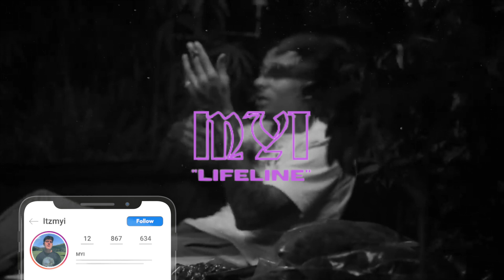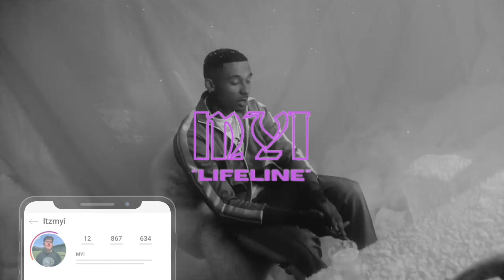[FREE] Fredo x Meekz Type Beat 2021 - "Lifeline" l UK Rap Instrumental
Fredo x Meekz Type Beat 2021 - "Lifeline" l UK Rap Instrumental

*DEAL* Buy 2 get 1 free (Add 3 beats to your cart)

Produced by MYI x SPK
Go follow his socials - @producerspk

SOCIAL
FREE FOR NON-PROFIT ONLY
for anything else a lease must be purchased.

*All works are copyright protected © MYI*